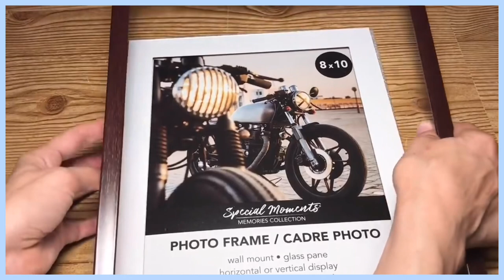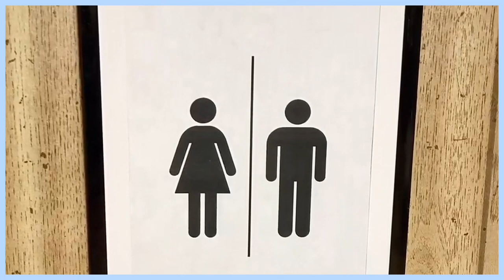Dollar Tree DIY Farmhouse Bathroom Decor - Enamel Bath Tub Decor - Simply Cheap And Easy DIYs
Easy How To Tutorial - In this video I will show you how to make this bathroom farmhouse enamelware decor. You can add soaps and towels to the enamel bathtub, body sprays or lotion to the tray, and your favorite soap to the soap dispenser pair them with the toothbrush holder and restroom / washroom sign. For only 8.00 you can make the whole set.

DIY Dollar Tree Fall Farmhouse Decor - Quick & Easy Fall Harvest Decor - Simply Cheap And Easy DIYs

Below is the Items you will need:

Enamel Tub
- Plastic Bowl (Dollar Tree)
- Letter Stickers (Dollar Tree)
- Clips (Dollar Tree)
- Apple Barrel Paint - Jet Black - (Walmart)
- Rust-oleum Spray Paint - White - (Walmart)

Toothbrush Holder
- Toothbrush Holder (Dollar Tree)

Soap Dispenser
- Soap Bottle (Dollar Tree)
- Colorplace Spray Paint - Black - (Walmart)

Hanging Restroom Picture
- 8x10 Picture Frame (Dollar Tree)
- Bathroom Silhouette Print Out (Google Image Search)

Display Tray
- Plastic Storage Container (Dollar Tree)

Make Budget Friendly Do It Your Self Craft Projects